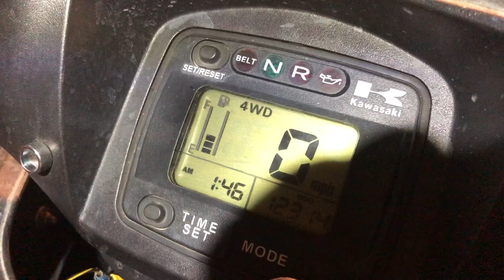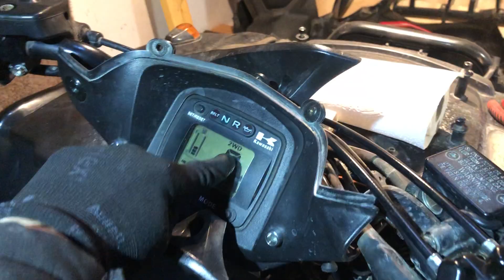Kawasaki KVF 750 BruteForce Prairie Ultimate Kit "Install Part 2"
Die instalation Part 2 vom Prairie Ultimate Kit!